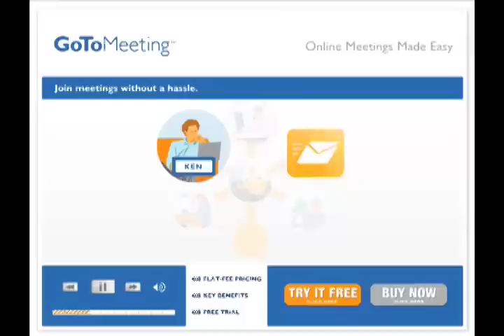Robbers Poison Fish - Why?